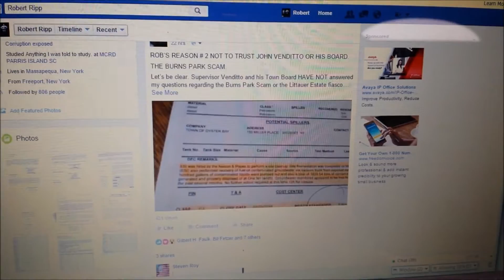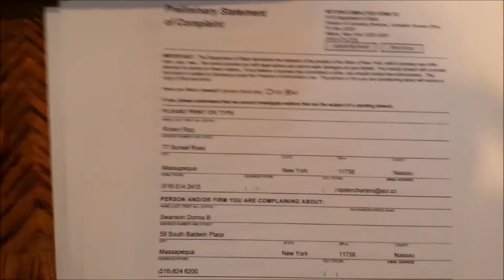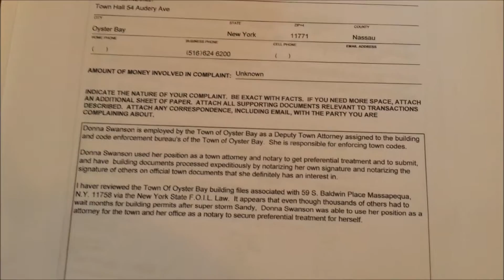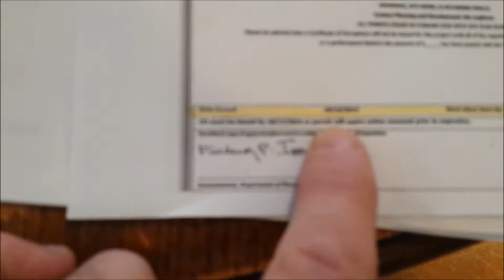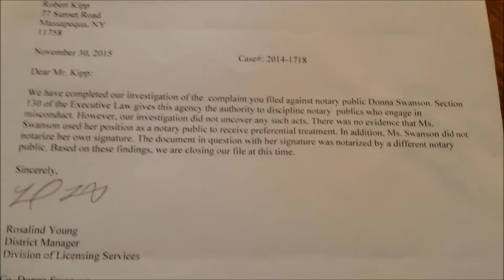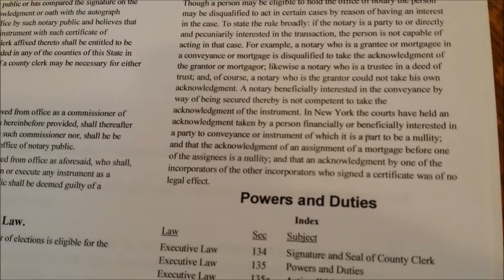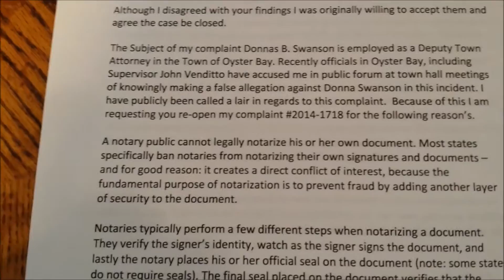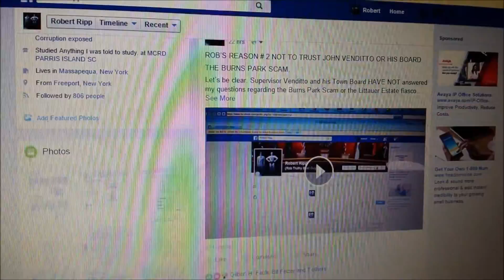ROB'S REASON # 3 NOT TO TRUST JOHN VENDITTO & THE TOWN BOARD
DEMAND AN INDEPENDENT FINANCIAL FORENSIC AUDIT!!

 DEPUTY TOWN ATTORNEY DONNA B. SWANSON.

I forgot to mention in the video I just submitted a complaint to the office of the N.Y.S. Inspector General over the way my original complaint was handled by the Division of Licensing Services.

It’s clear to me that Donna Swanson should not have notarized her own personal building permit documents.

According to the law these documents should now be nullified.

Also when you see Swanson’s boats the first time they are on a paved surface.

That’s because she had to move them the first time I complained.

I use that image to substantiate in my video that the boats later viewed on the side of the garage are Swanson’s.